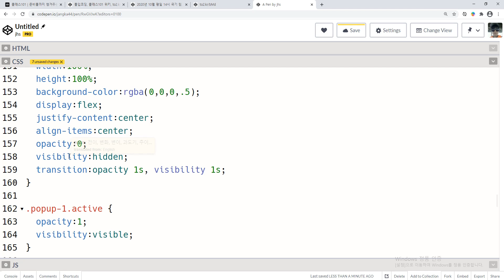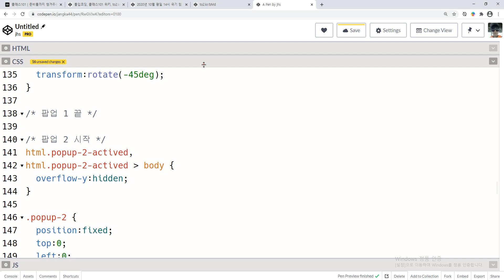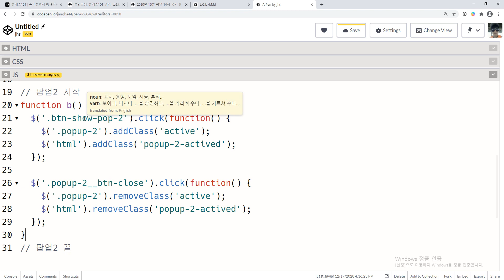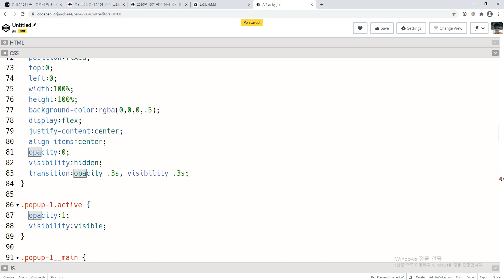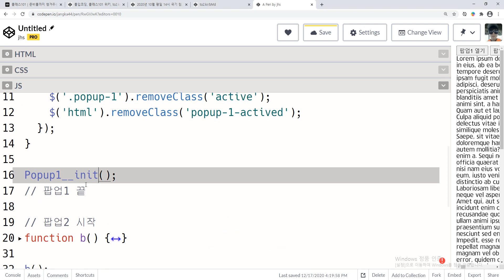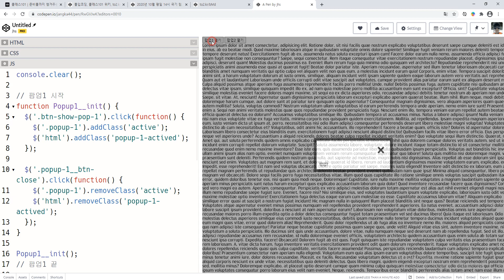2020 12 17, JS 와 jQuery, 34강, 문제, 팝업구현, 12부, 팝업 2 추가